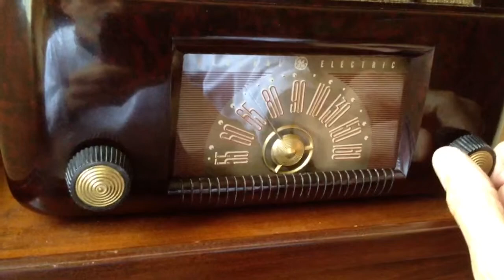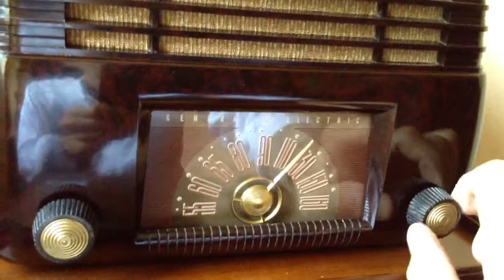General Electric 100 vintage tube radio